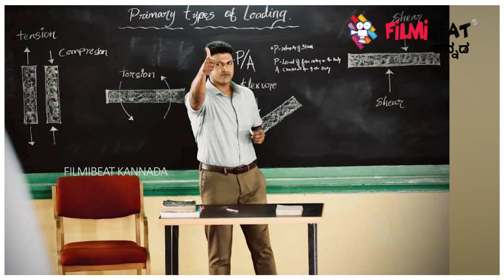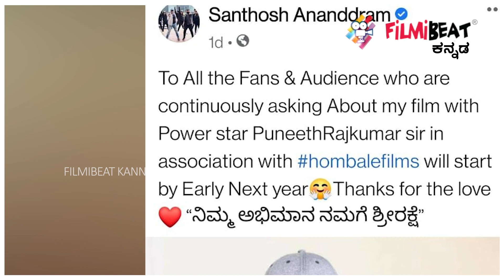ಇದೆ ನನ್ನ ಮುಂದಿನ ಚಿತ್ರ ಎಂದ ಸಂತೋಷ್ ಆನಂದ್ ರಾಮ್ | Puneeth Rajkumar | Santosh Anand Ram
ನಟ ಪುನೀತ್ ರಾಜ್‌ಕುಮಾರ್, ನಿರ್ದೇಶಕ ಸಂತೋಷ್ ಆನಂದ್ ರಾಮ್ ಅವರುಗಳು ಮೂರನೇ ಬಾರಿ ಸಿನಿಮಾಕ್ಕಾಗಿ ಒಂದಾಗುತ್ತಿದ್ದಾರೆ. ಈ ಹಿಂದೆ ಎರಡು ಸೂಪರ್ ಹಿಟ್ ಸಿನಿಮಾ ನೀಡಿರುವ ಈ ಜೋಡಿಯ ಮೂರನೇ ಸಿನಿಮಾದ ಬಗ್ಗೆ ಈಗಾಗಲೇ ಕುತೂಹಲ ಆರಂಭವಾಗಿದೆ.

 Director Santhosh Anandram and Puneeth Rajkumar's new movie shooting will start early next year. Santhosh Anandram and Puneeth collaborating for third time.